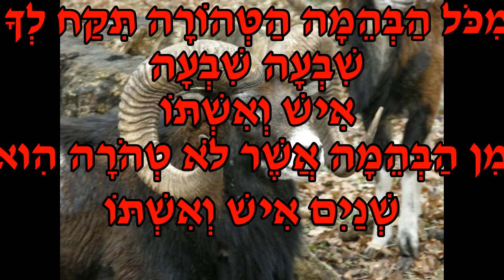איל של יצחק בתיבת נח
רמבם
רשי
מדרש
מתן תורה
מִכֹּל הַבְּהֵמָה הַטְּהוֹרָה תִּקַּח לְךָ
שִׁבְעָה שִׁבְעָה
אִישׁ וְאִשְׁתּוֹ
וּמִן הַבְּהֵמָה אֲשֶׁר לֹא טְהֹרָה הִוא
שְׁנַיִם אִישׁ וְאִשְׁתּוֹ
אמר רבי אבהו
למה תוקעין בשופר של איל
 אמר הקדוש ברוך הוא
 תקעו לפני בשופר של איל
כדי שאזכור לכם
עקידת יצחק בן אברהם

DNA
ראש השנה
אילו של אברהם
פרקי אבות ה
עשרה דברים נבראו ערב שבת בין השמשות